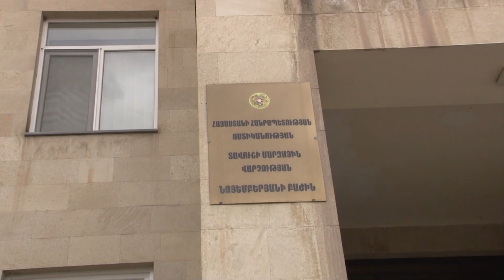Անտառապահի գիտությամբ Նոյեմբերյանում ծառեր են հատվել․ ոստիկանության բացահայտումը